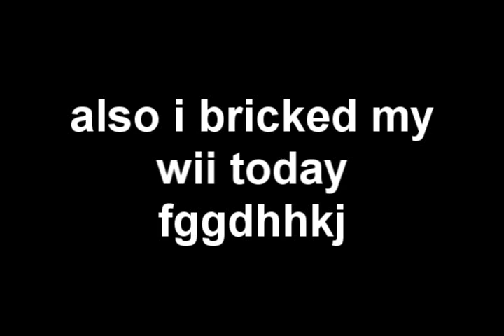Why I haven't been making videos lately